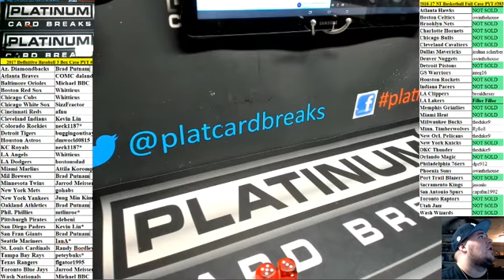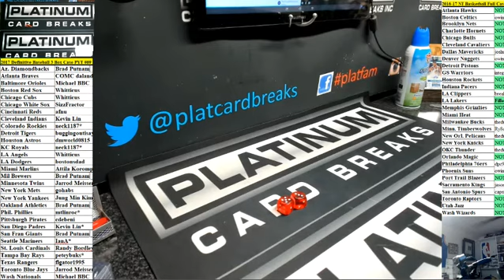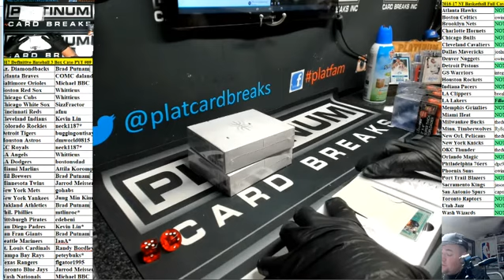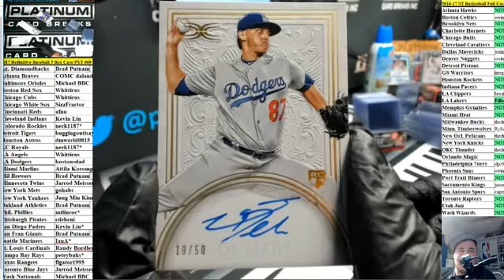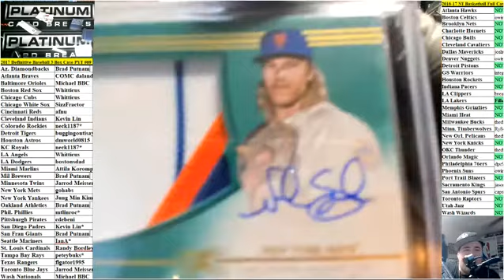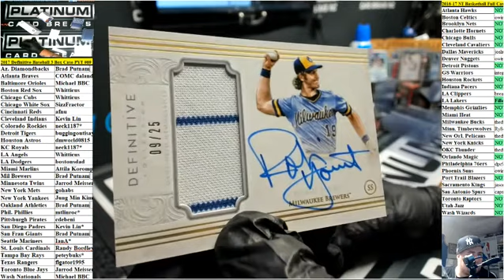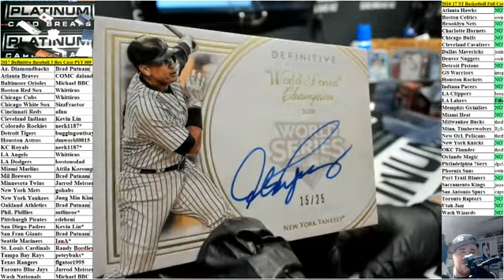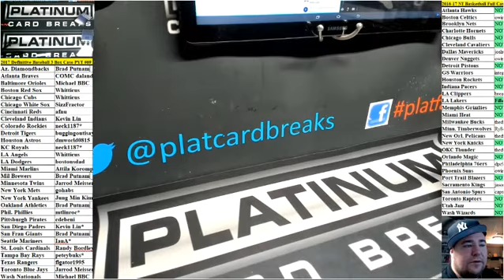2017 Definitive Baseball 3 Box Case PYT #69